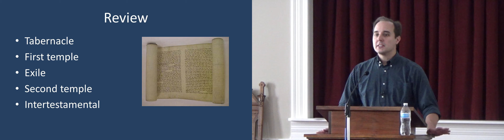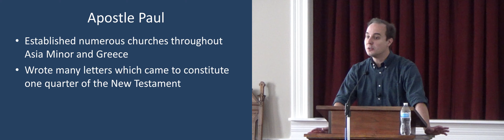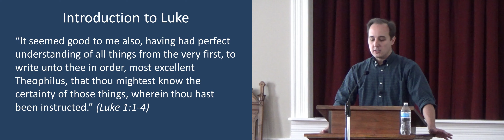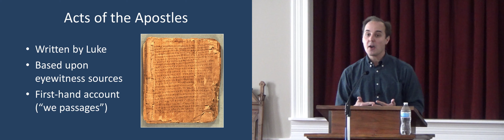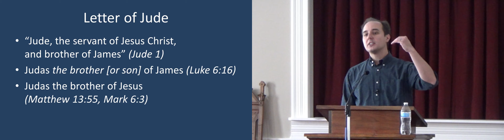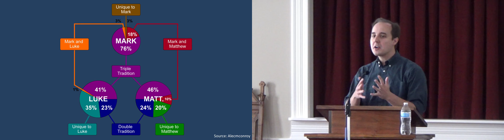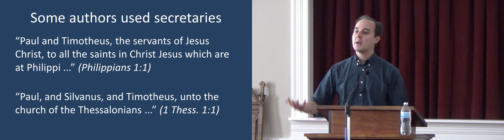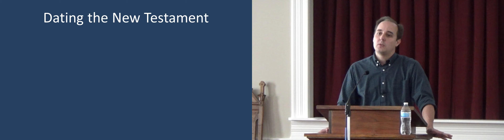The Bible, Session 6 - Paul, authorship of the New Testament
Bro. Stephen duBarry
Olmstead Baptist Church
Olmstead, Kentucky